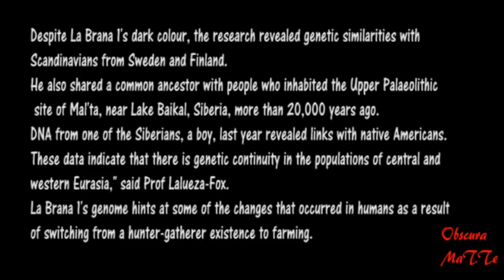Hollywood look-alike Caveman was a 7,000 year old hunter_Hollywood hunk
The Caveman with Holly Wood movie star looks - 7,000 year old hunter/ Hollywood hunk

Blue-eyed boy: Face of 7,000-year-old caveman with Hollywood good looks revealed
DNA from a skeleton found in Spain showed the hunter gatherer had a mix of African and European genes

He wouldn't look out of place on the set of a Hollywood film.

But this is the 7,000-year-old hunter gatherer brought to life by scientists using DNA found in a frozen skeleton buried in a subterranean cave.

The prehistoric man, from Cantabria in northern Spain, had dark, possibly black, hair and skin coupled with blazing blue eyes.

Experts were astonished to find a combination of African and European genes in the ancient caveman, who they christened La Brana 1.

His remains were discovered in a cold subterranean cave 5,000 feet below sea level in the Cantabrian mountains of north-west Spain, where conditions are ideal for preserving DNA.

Results from an analysis of the genetic material, taken from a tooth, appear in the latest online edition of the journal Nature.

Study leader Professor Carles Lalueza-Fox, from the Institute of Evolutionary Biology in Barcelona, said: "The biggest surprise was to discover that this individual possessed African versions in the genes that determine the light pigmentation of the current Europeans, which indicates that he had dark skin, although we cannot know the exact shade.

"Even more surprising was to find that he possessed the genetic variations that produce blue eyes in current Europeans."

La Brana 1 had a "unique phenotype" - or set of characteristics - in a genome that was otherwise "clearly northern European", he said.

His was one of two unusually well preserved male skeletons unearthed from the La Brana-Arintero cave system near Leon in 2006.

The scientists focused first on La Brana 1's DNA because it was in better condition. They hope in due course to piece together the genome of the other man, La Brana 2.

Both individuals have been dated to around 7,000 years old. They lived in the Mesolithic period, which ended 5,000 years ago with the development of agriculture and livestock farming in the Middle East.

Despite La Brana 1's dark colour, the research revealed genetic similarities with Scandinavians from Sweden and Finland.

He also shared a common ancestor with people who inhabited the Upper Palaeolithic site of Mal'ta, near Lake Baikal, Siberia, more than 20,000 years ago.

DNA from one of the Siberians, a boy, last year revealed links with native Americans.

"These data indicate that there is genetic continuity in the populations of central and western Eurasia," said Prof Lalueza-Fox.

La Brana 1's genome hints at some of the changes that occurred in humans as a result of switching from a hunter-gatherer existence to farming.

He would have been unable to digest lactose in milk or to cope with the starchy food that became the mainstay of later Neolithic farmers.

Farming is thought to have driven changes in the human immune system as a result of exposure to bacteria and viruses from animals.

But a number of DNA variants conferring resistance to infection in modern Europeans were already present in the hunter-gatherer.

This suggests they did not arise as an adaptation to farming, but had a more ancient origin.

The mixture of African and European traits implies that long after modern humans left Africa their racial transformation was still in progress, with changes in eye colour coming before alterations in skin tone.

Writing in Nature, the scientists concluded: "Our results indicate that the adaptive spread of light skin pigmentation alleles (genetic variants) was not complete in some European populations by the Mesolithic, and that the spread of alleles associated with light/blue eye colour may have preceded changes in skin pigmentation."

A DNA analysis of the man's tooth has also revealed that although he was more closely related to modern-day Scandinavians that to any other European group, he had the dark-skinned genes of an African, though scientists do not know his precise skin tone.

The man, who was about 1.7m (5ft 7in) tall and aged 30-35, was a Mesolithic hunter-gatherer rather than a farmer.

His well-preserved skeleton was one of two discovered in 2006 in a deep cave system called La Braña-Arintero near León in north-west Spain, which is 1,500m above sea level and cold enough to limit the bacterial decay of DNA.

DNA recovered from a wisdom tooth was used to create the first complete genome sequence of a European living before Neolithic times. Photograph: CSIC